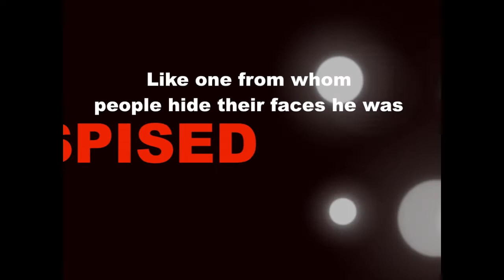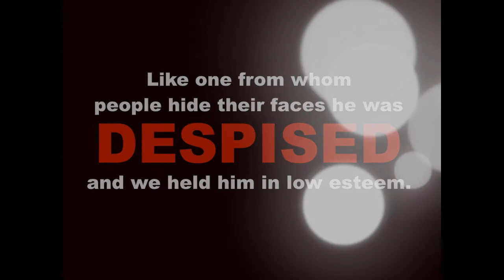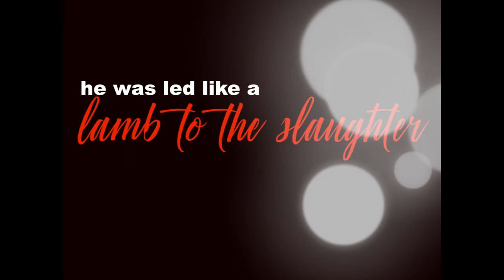Isaiah 53 Video Intro